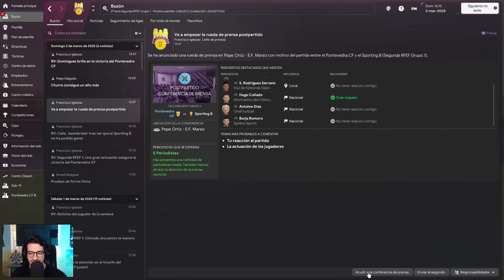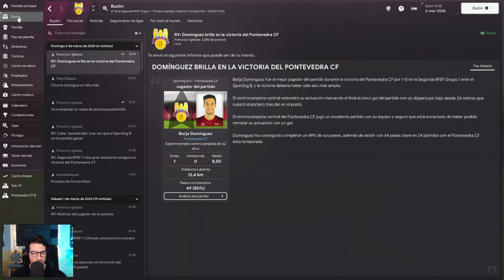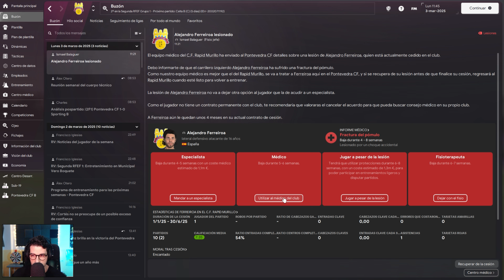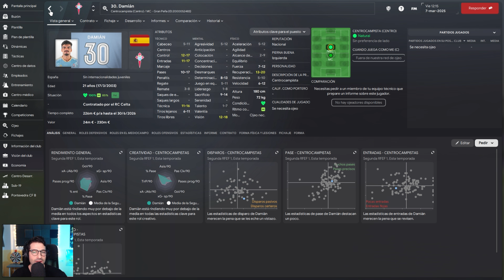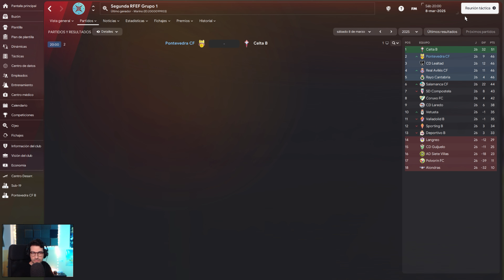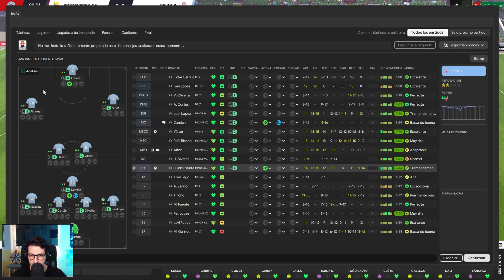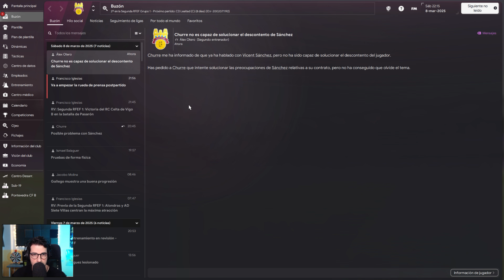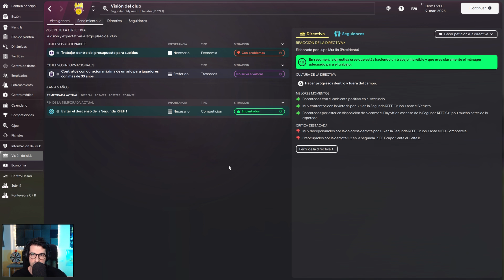El PARTIDO MÁS DIFÍCIL Ep.36 | FOOTBALL MANAGER 2024 Gameplay Español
Imagina que por alguna razón consigues una licencia para dirigir equipos de fútbol. Mediante un software, tienes a tu alcance lanzar ofertas de trabajo para que te fiche algún club. Infiltrado en ese mundo, intentas convertirte en el mejor manager del momento.